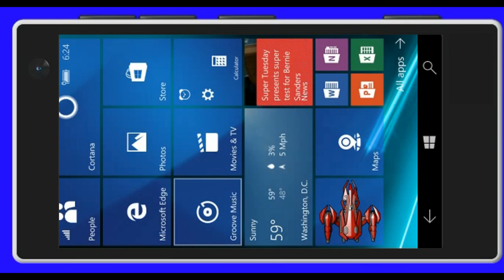Meteor Storm Trailer